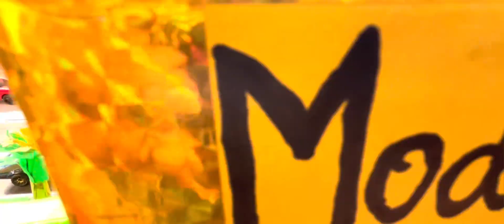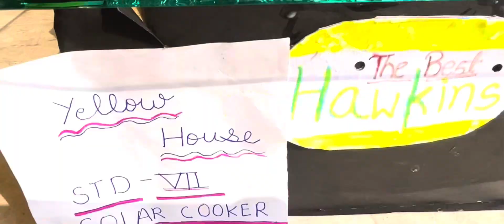Loyola Academy || Science Exhibition 2023 || Classes Vth to Xth